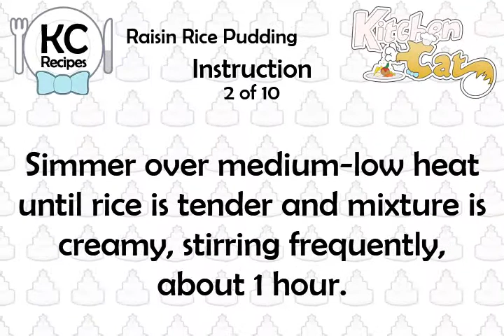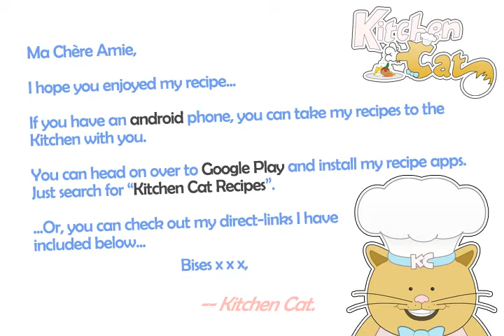Raisin Rice Pudding - Kitchen Cat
★ Kitchen Cat ★ Raisin Rice Pudding Recipe.
For this recipe you will need:
✰ ✰ ✰ ✰ ✰ INGREDIENTS ✰ ✰ ✰ ✰ ✰
1/3 c : Sugar
1 : Cinnamon
4 3/4 c : Milk; or More (Not Low or Non-fat)
2/3 c : White Rice, Medium- or Short-grain
Rice
2 tb : Unsalted Butter